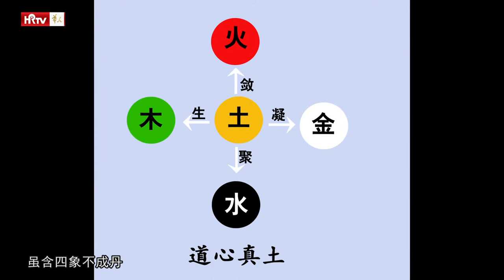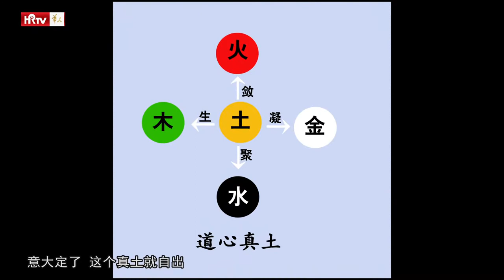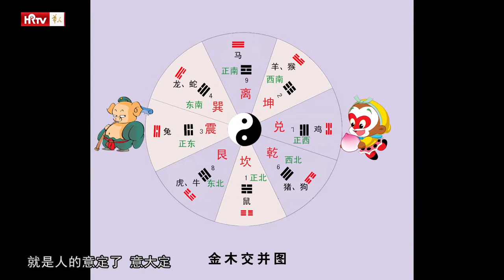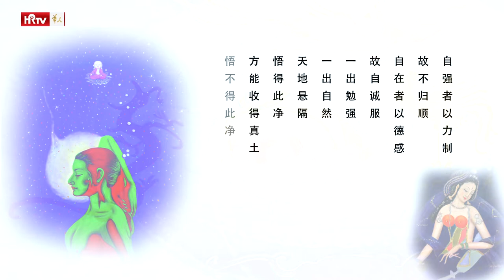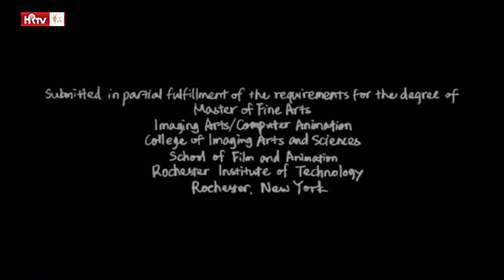022收服真土 西游记金丹揭秘 韩金英 道德经 Journey to the west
Tao Te Ching腾讯视频网 《西游记》是元初圣人丘处机所著，阐三教一家之理，传性命双修之道。俗语常言中，暗藏-天机；戏谑笑谈处，显露心法。古人所不敢道者，真君道之；古人所不敢泄者，真君泄之。-一章一篇，皆从身体力行处写来；一辞一意，俱在真履实践中发出。其造化枢纽，修真窍妙-，无不详备。参考清代高真悟一子、悟元子的注解，北京道德经艺术馆馆长、作家、神画家-、丹道名家韩金英老师，把传授《金丹》课程多年以来的实践经验，用视频音频的传播形式-，通过《西游记》的故事，讲解中华往圣太上无为最真实最珍贵的长生之道。